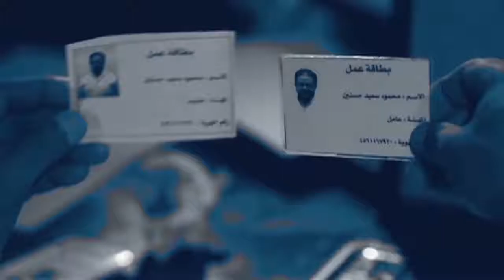تقلب او جعلسازي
تقلب او جعلسازي داسې جرم دی
چې نور جرمونه هم زېږوي